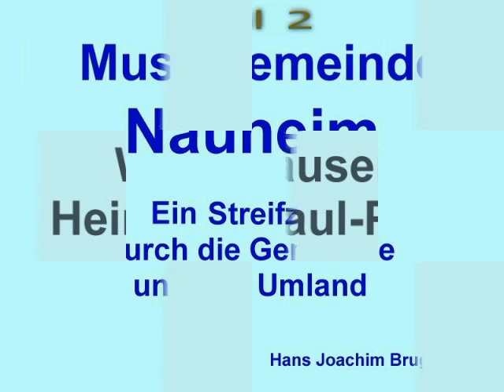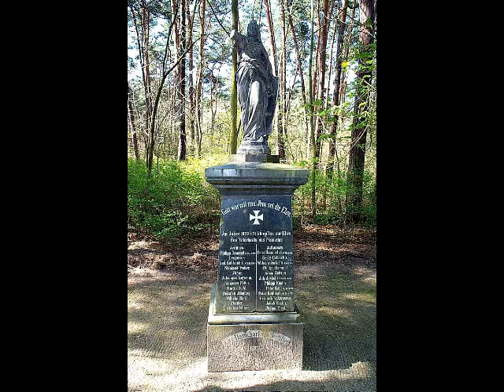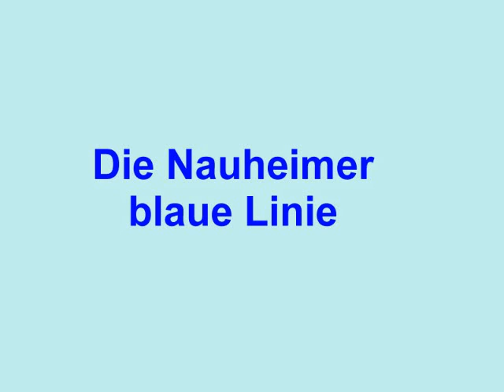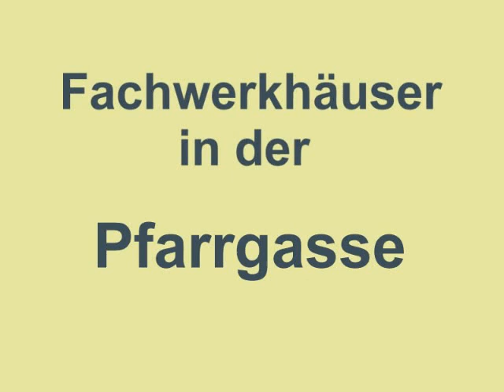Gemeinde Nauheim II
Fotos von der Gemeinde Nauheim und Umgebung